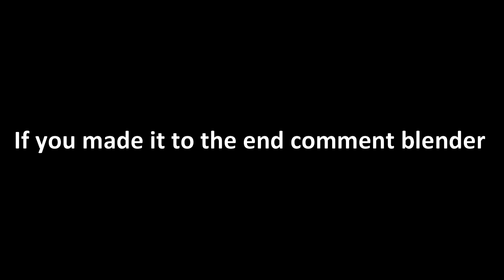Trolling Kids In Creative Fill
Use Code "Racee" (ad)